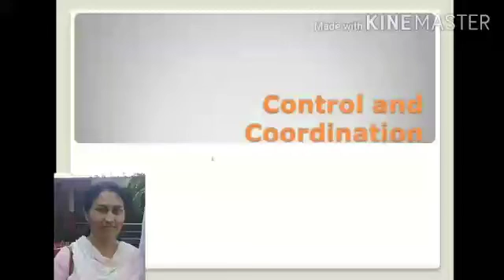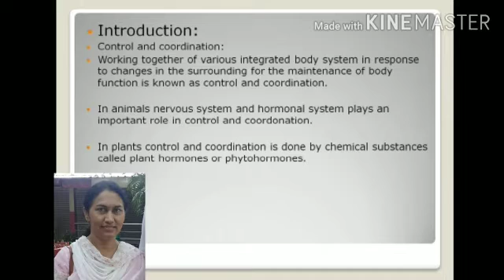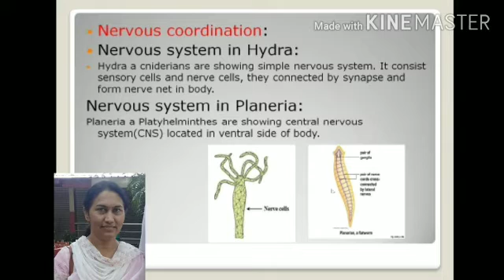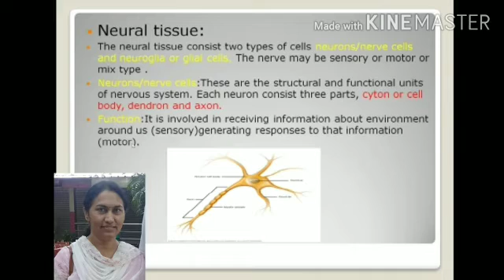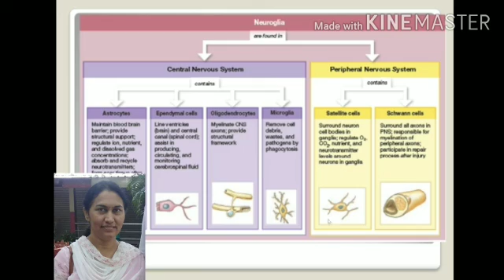Control and Coordination |CNS in lower organisms/ Neuroglial cells/ Class 12th | Part 1| Maha.Board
Welcome in Biopill. Thank You for visiting my Channel.